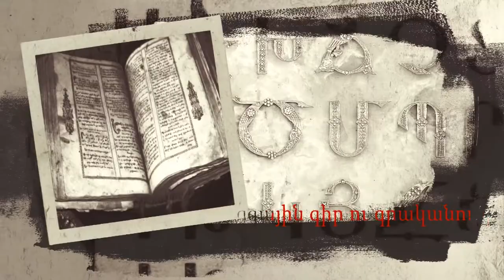Արևմտյան Հայաստանի արվեստն ու արհեստը․ Լուսինե Նազարյան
Western Armenia TV-ի եթերում, Արևմտյան Հայստանի արվեստն ու արհեստը հաղորդաշարի շրջանակներում ՝ «Նուբար» ավանդական երգի-պարի  խմբի ղեկավար Լուսինե Նազարյանը ներկայացրեց այս ոլորտում իր ծավալած գործունեությունը։ Արմատներով կարինցի Լուսինե Նազարյանը կարևորում է ազգայինի դերը և՛ պարարվեստում և՛ երգարվեստում,  որն էլ  Նուբարի ստեղծման գլխավոր խթաններից մեկն է եղել։ Նրա մոտ հատկապես տպավորվել են Արևմտյան Հայաստան կատարած այցերը, որտեղ ելույթից հետո մարդիկ մոտեցել և շնորհակալություն են հայտնել իրենց հիշելու և արմատների մասին հիշեցնելու համար։ Ըստ Լուսինեի, Արևմտյան Հայաստանում ապրող ծպտյալ հայերի համար շատ դժվար է ինքնության պահպանումը, իսկ արվեստի միջոցով կարող են հաղորդակից լինել այն մշակութային ժառանգությանը, որոնց իսկական տերեն իրենք են։